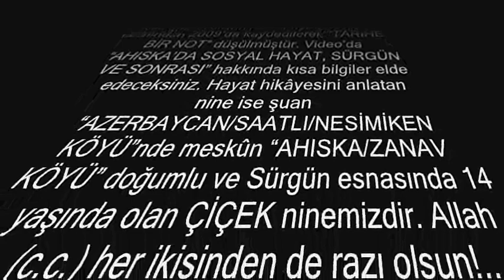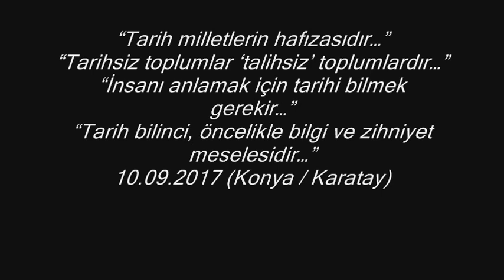Ahıska’da Sosyal Hayat, Sürgün ve Sonrası...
BELKİDE BU ZAMANA KADAR HİÇ DİNLEMEDİĞİNİZ “İLGİNÇ BİLGİLER” İÇERMEKTEDİR…
- Ahıskalı ailenin her şeye rağmen Rus askerine merhameti…
- Rus askerinin Ahıskalı aileye kısmen yardımı…
- Aile Karstan gelme olduğu için “KARSLİYOV” diye hitap etmesi vb…
Evet, can kulağıyla dinleyeceğiniz bu video bir yaz günü Ruslan Koçali ağabeyimiz tarafından 2009’da kaydedilerek “TARİHE BİR NOT” düşülmüştür. Video’da “AHISKA’DA SOSYAL HAYAT, SÜRGÜN VE SONRASI” hakkında kısa bilgiler elde edeceksiniz. Hayat hikâyesini anlatan nine ise şuan “AZERBAYCAN/SAATLI/NESİMİKEN KÖYÜ”nde meskûn “AHISKA/ZANAV KÖYÜ” doğumlu ve Sürgün esnasında 14 yaşında olan ÇİÇEK ninemizdir. Allah (c.c.) her ikisinden de razı olsun!..